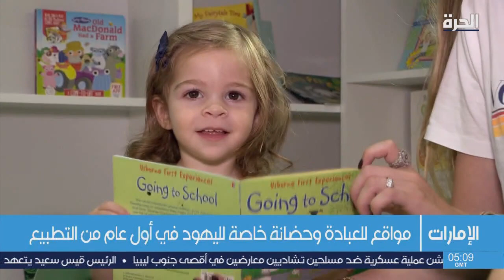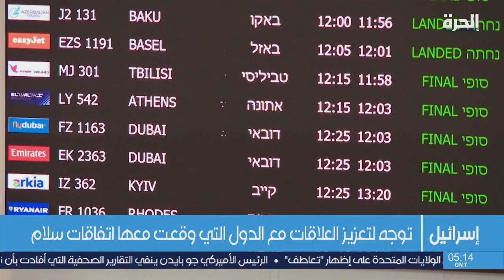عام على اتفاق ابراهيم